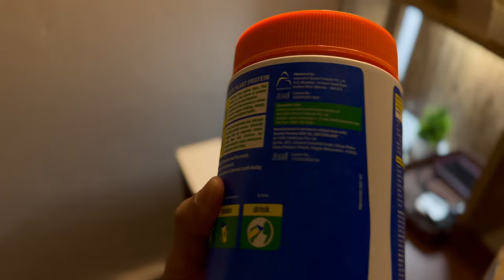Is plant protein good?? Whey vs plant protein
This is an unboxing of the Fast & Up plant protein.